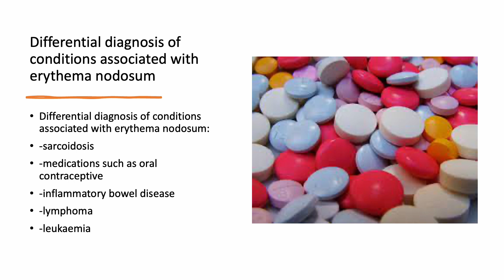Medical Zone - Differential Diagnosis of conditions associated with erythema nodosum